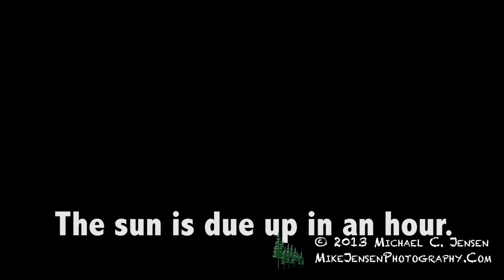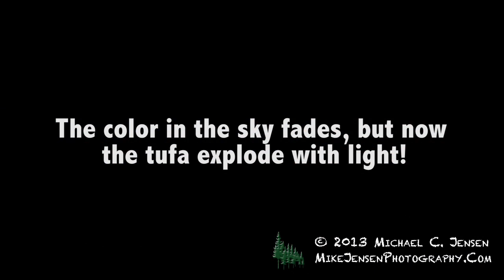Mono Lake, Ca. Sunrise - Photography by Michael C. Jensen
Time-Lapse video and still photography of Mono Lake, Ca.  Taken Sept. 29, 3013.